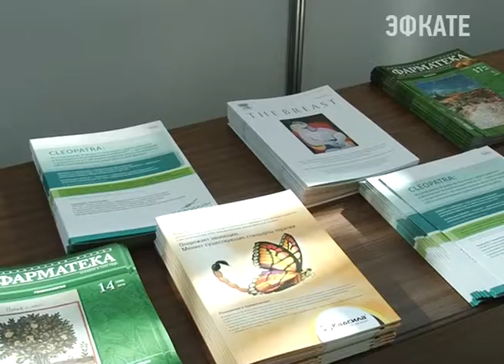В Сочи обсудят современные методы диагностики и лечения рака молочной железы. Новости Сочи Эфкате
На курорте собрались ведущие онкомаммологи России и мира. Второй ежегодный конгресс пройдёт в Сочи с 3 по 5 сентября.
Сочи. Новости.
Телеканал Эфкате.